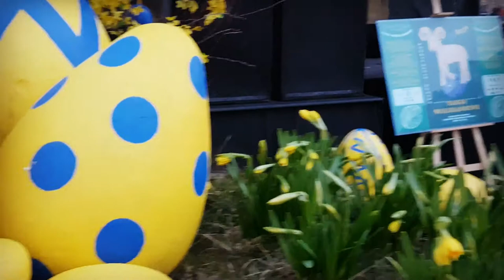Happy Easter Kids! Tradition leading to Modern Pysanka kids Easter basket!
The tradition led to the modern Easter basket! More fun, more Easter decorations! Colorful white hare - bunnies, pysanka (pisanki) and giant eggs! Lots of bright colors!  Pasch or Pascha? Eostarun - dawn and white; tradition combined with modern Easter celebrations and famous egg hunt!!! The girls and boys would wake up Easter morning to look for hidden eggs! Every year there is a big Easter Hunt at the White House in Washington D.C to celebrate Easter.